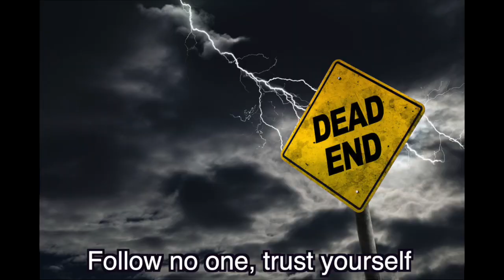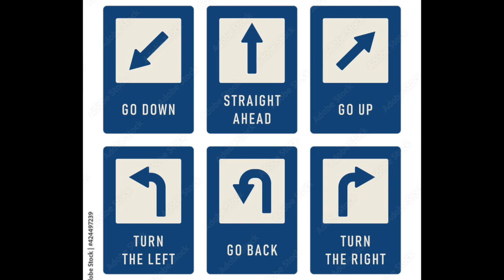You Need Separation from Society To Reach Your Maximum Potential